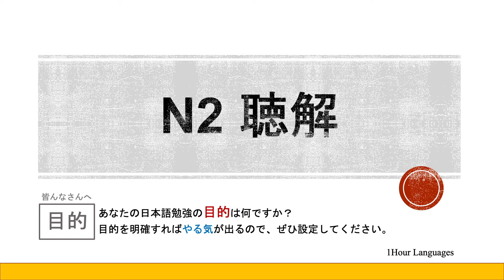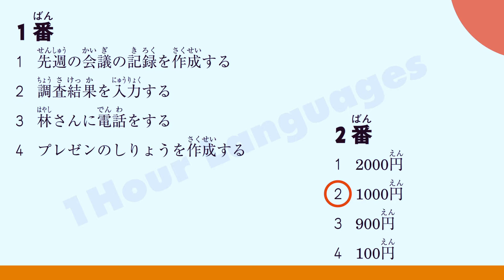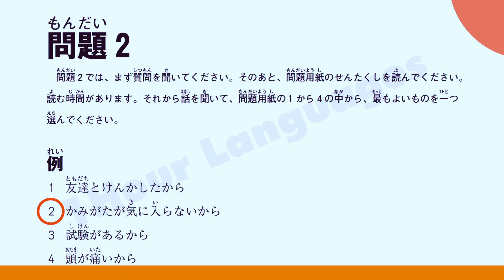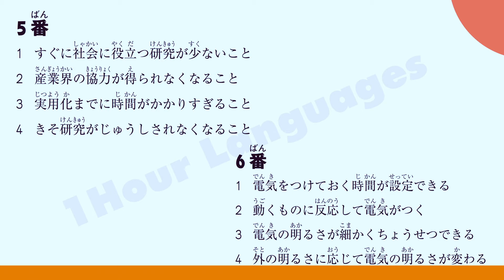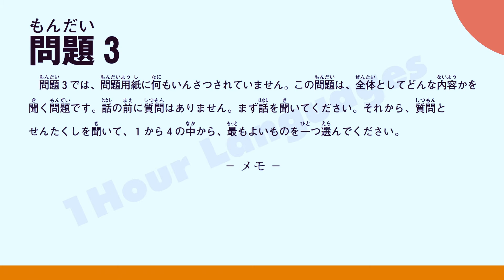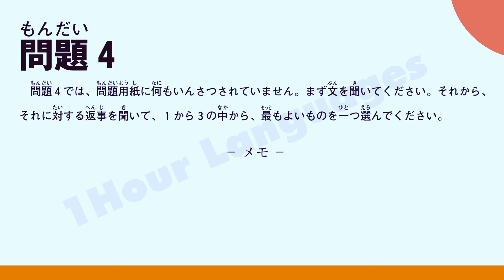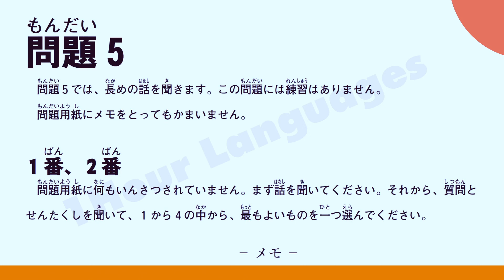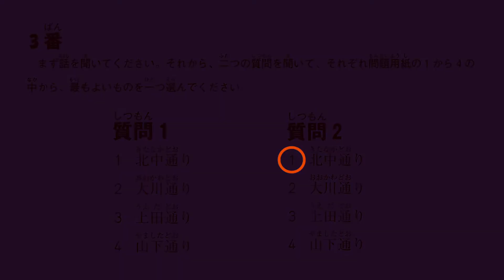N2 choukai - Nghe hiểu || Tổng hợp đề thi chính thức #3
N2 Chouka đề thi nghe chính thức || Luyện nghe hiểu N2

"Cách luyện thi JLPT N2 tốt nhất là làm đề thi chính thức các năm !"
 Tại sao ???
 1. Bạn có thể làm quen với đề thi, biết được mức độ khó của đề thi.
 2. Biết được mình đang ở đâu ? cần bổ sung thêm kiến thức gì ?

Nếu bạn có cách học hay, Hãy chia sẻ để mọi người cùng học theo nhé !
Còn 1 tháng nữa là đến ngày thi.